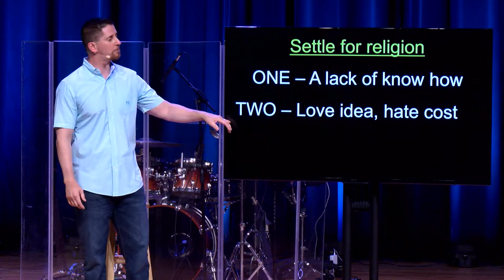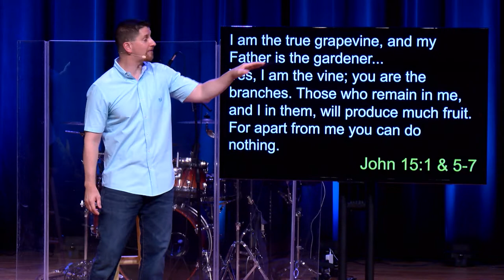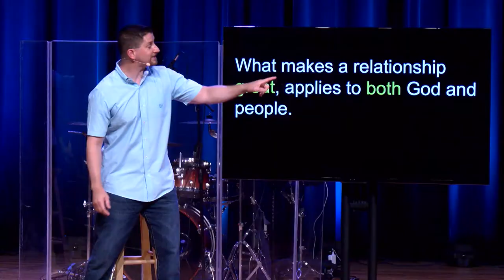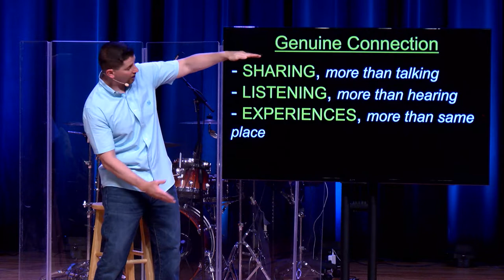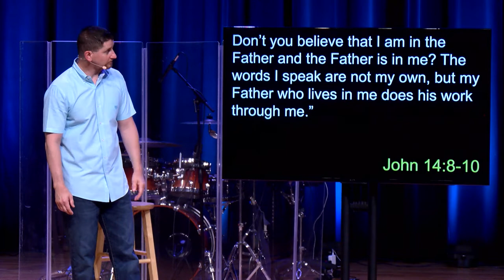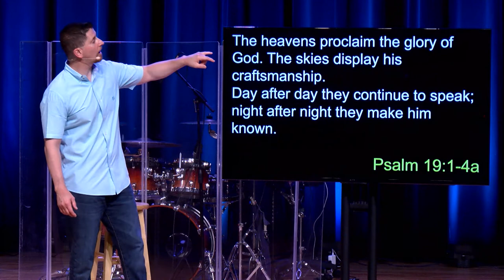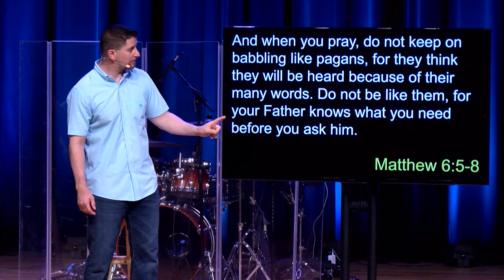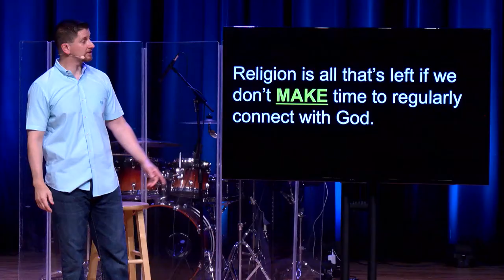Yes To Jesus - No To Religion - Week 2